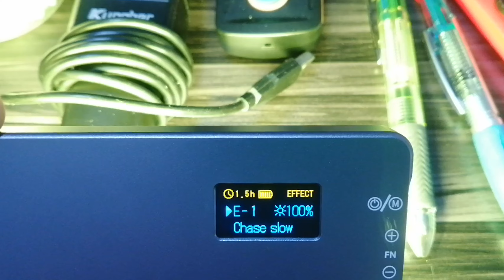#23137 magiqych vlog shorts